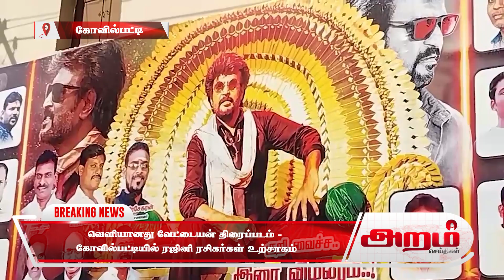வெளியானது வேட்டையன் திரைப்படம் - கோவில்பட்டியில் ரஜினி ரசிகர்கள் உற்சாகம்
வெளியானது வேட்டையன் திரைப்படம் -
கோவில்பட்டியில் ரஜினி ரசிகர்கள் உற்சாகம்